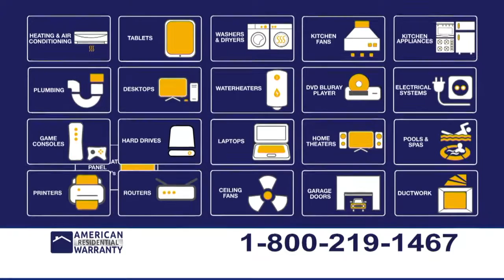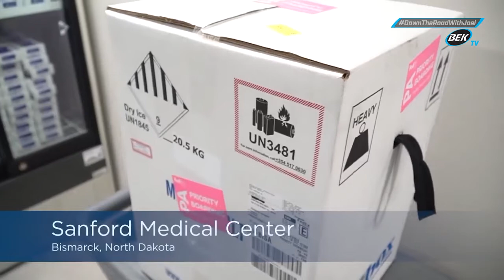April 28, 2021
Down the Road with Joel Heitkamp - State Rep. Zac Ista joins to Joel to talk about the last few days of the legislative session and what last minute amendments are being added to some of the bills.  Joel shares an interview from his radio show with Gov. Doug Burgum.  They discuss some of the bills that have come across the Governor's desk including some bills that the Governor has vetoed.  Molly Howell with the ND Dept. of Health gives a immunization update and talks some vaccine misconceptions.